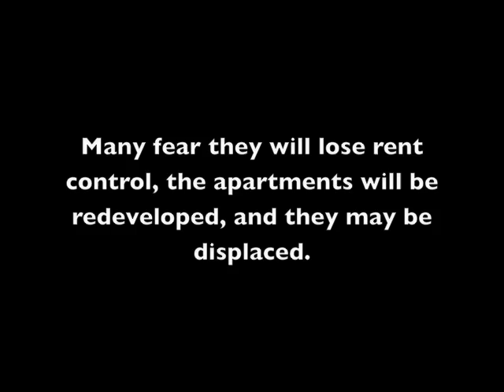East Palo Alto/Wells Fargo protest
On Aug. 22, 2011, East Palo Alto residents and supporters came out to rally against Wells Fargo's proposed sale of roughly 1,800 apartments formerly owned by Page Mill Properties to Equity Residential.